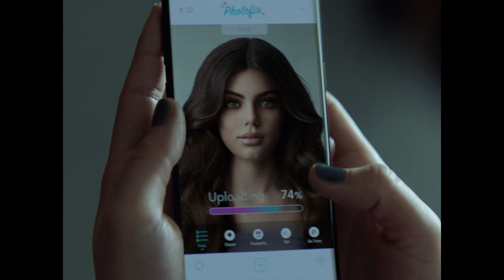Dove présente Le Selfie Inversé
Découvrez comment les filtres peuvent impacter l'estime de soi.